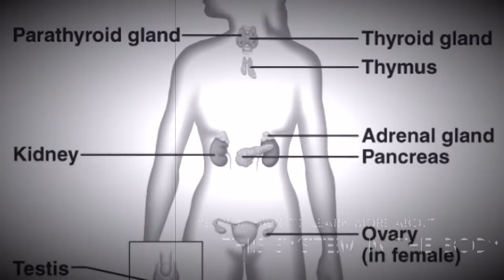Endocrine system parody of Hello